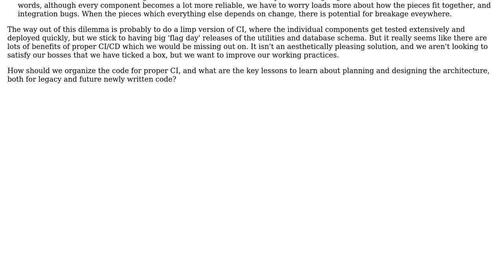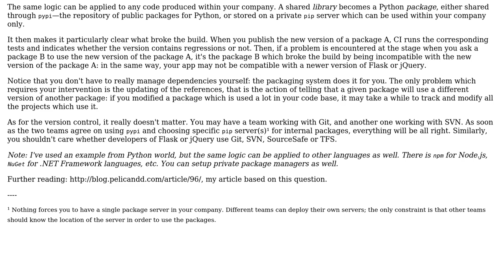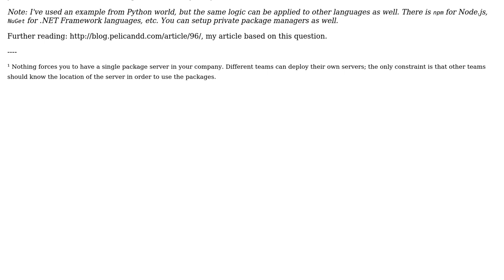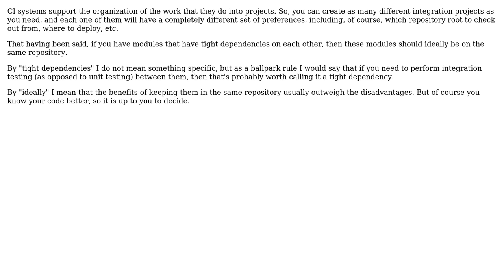Software Engineering: Does Continuous Integration imply one monolithic VCS repo? (3 Solutions!!)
Software Engineering: Does Continuous Integration imply one monolithic VCS repo?

With thanks & praise to God, and with thanks to the many people who have made this project possible! | Content (except music & images) licensed under CC BY-SA | Music | Images & others | With thanks to user Mike Nakis user jwg user Dan Cornilescu user Arseni Mourzenko and the Stack Exchange Network Trademarks are property of their respective owners. You are responsible for your own actions.